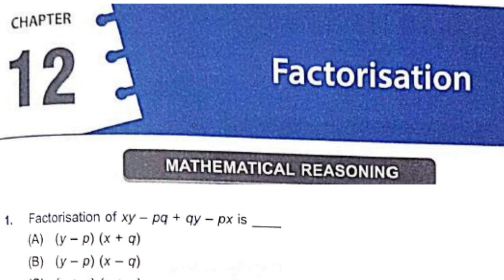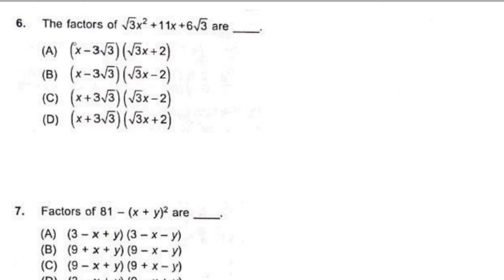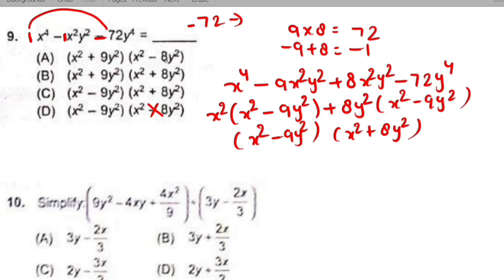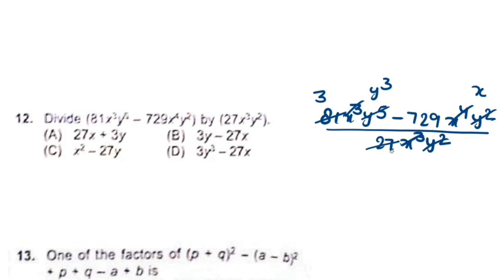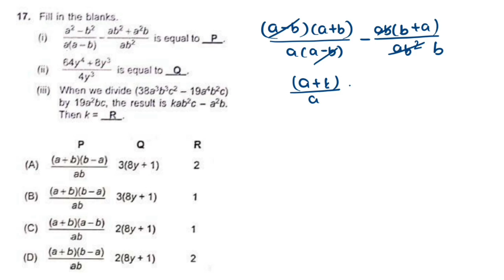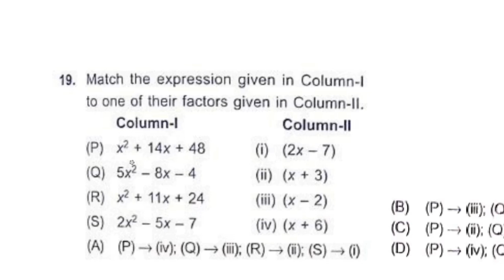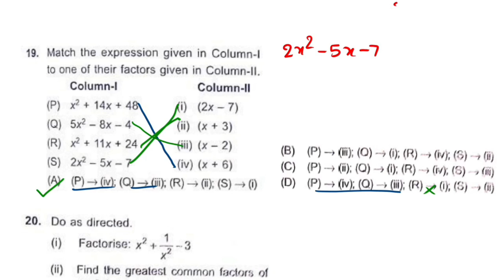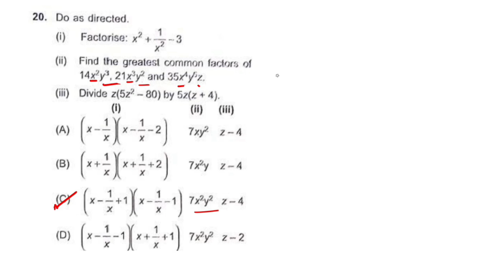Class 8 IMO | Chapter 12: Factorisation : factorisation for grade 8 | Maths Olympiad 2024-25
Factorisation for grade 8
IMO workbook for grade 8
Chapter 12 factorisation
factorisation tricks
maths trick